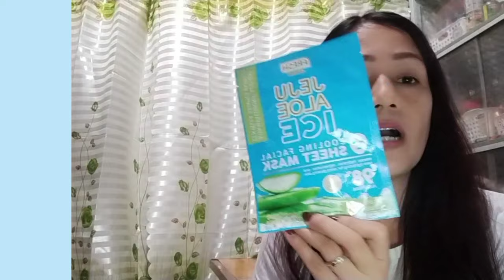MABILISANG WATSON'S HAUL💚(vlog#47) JANET MANUEL 💚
love,
janet💚